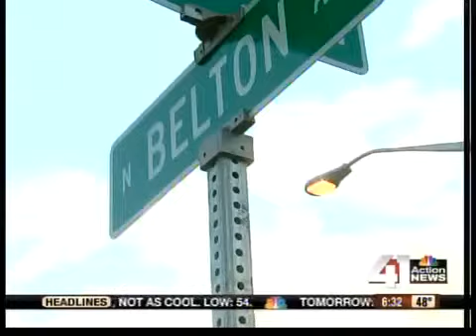Northland residents hope to stop development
City leaders will be met Tuesday by Northland residents wanting to stop a planned development project.